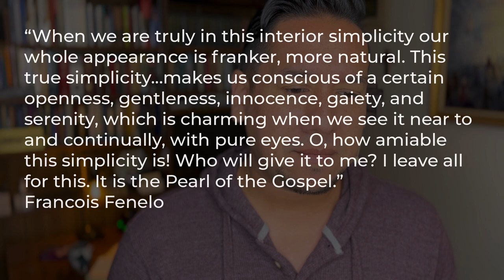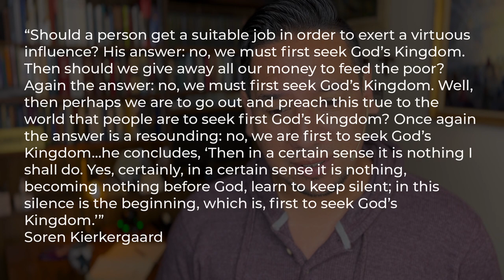Simplicity The Life You Always Wanted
Taking a look at what matters most